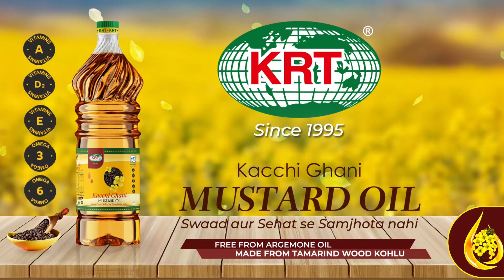Republic Day 2024: Siliguri Metropolitan Police celebrate the 75th Republic Day (Hindi)